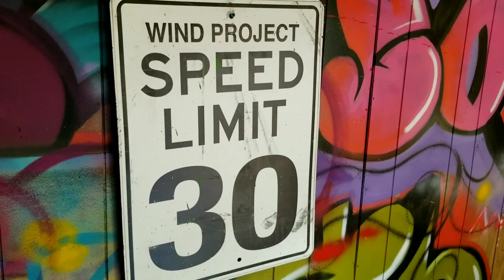Traffic Sign Graffiti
Acquired and repurposed traffic sign. Graffiti painting using Dang spray paint and Molotow markers in this process video. Thanks!